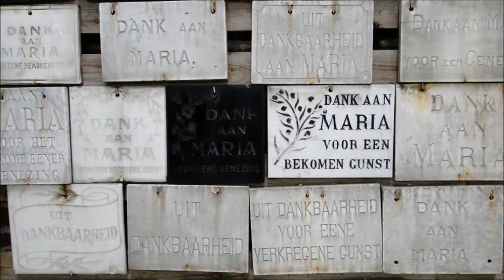Belgium: The Beguine Convent of Turnhout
The Beguine Convent of Turnhout is one of the Flemish beguinages that is recorded in 1998 on the World Heritage List.
From the Beguine Convent of Turnhout no exact foundation date is known, but it was probably founded in the 13th century.
The early classical gatehouse and the elongated tree-lined square characterize this Beguine Convent. There is a well-preserved baroque church, infirmary and houses from the 16th and 17th centuries.
The last beguine, Grand Mistress Anna De Boer, died in 2002.
There is a museum where one can get to know more about the culture of the Beguines.